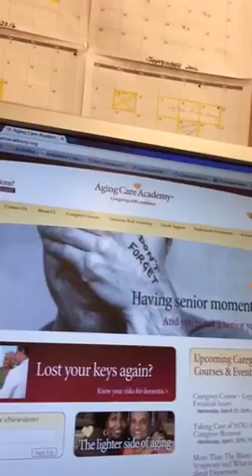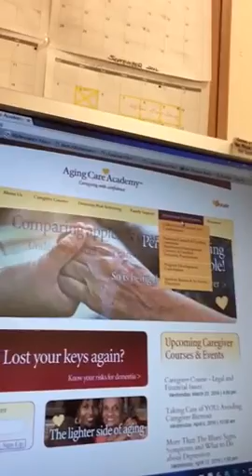Pamela Atwood Show22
Education is the most powerful weapon which you can use to change the world - Nelson Mandela. This video is about online dementia education- learn how simple it is to sign up for a course and maybe change YOUR world.